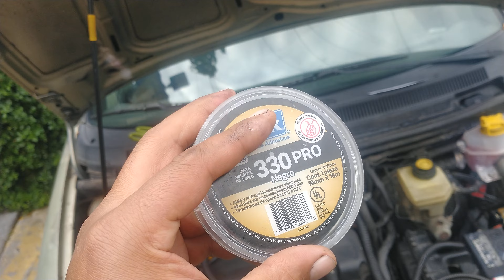Como proteger tus cables de tu Ford Ka del calor y agua con la funda llamada esparrago Peluso Tv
Objetivo: Dar a conocer por medio de un video como proteger tus cables de tu Ford Ka del calor y agua con la funda llamada esparrago para evitar futuros cortos o malas señales de voltajes a la coputadora todo esto en Peluso Tv